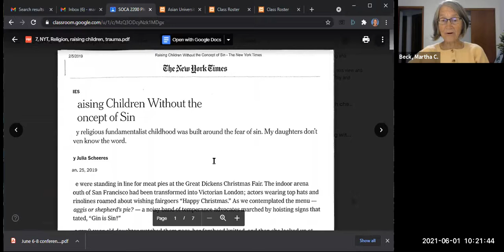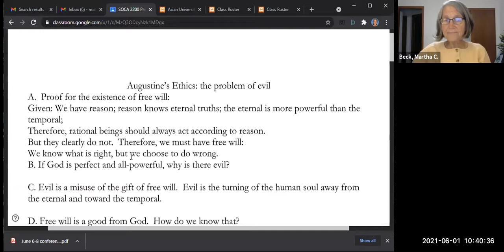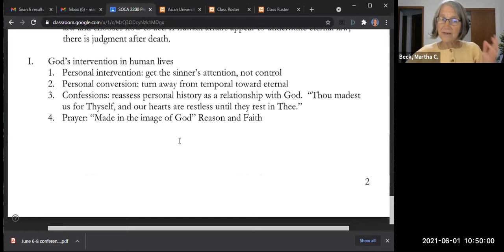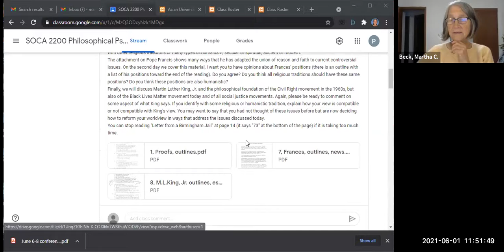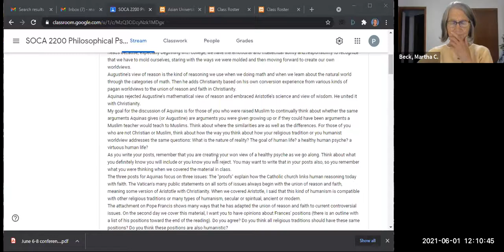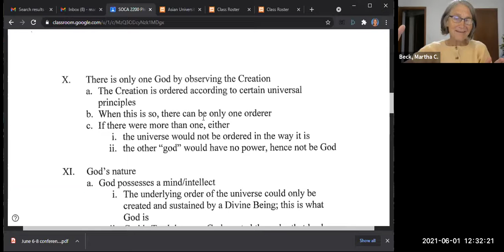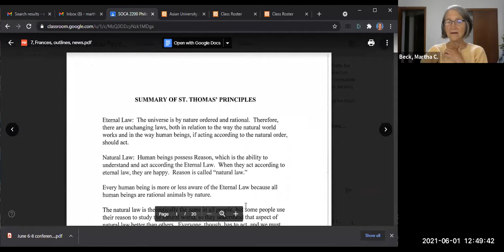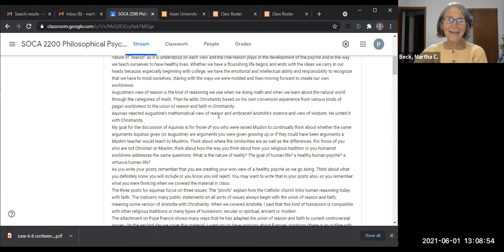Class #4: Philosophical Psychology, finish Augustine, start Thomas Aquinas, Pope Francis, M. L. King